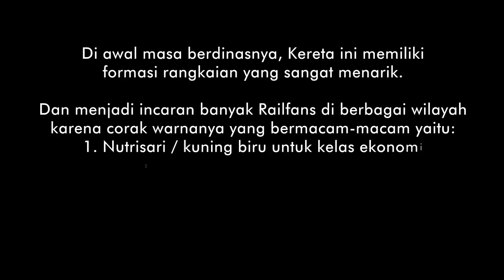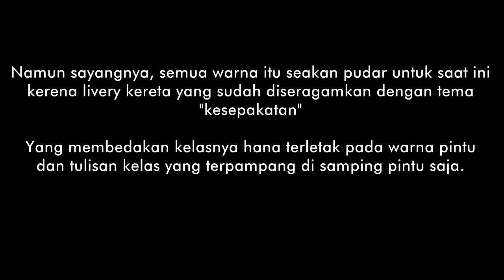Kereta Api TERINDAH se-Indonesia!!,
Kereta api dengan livery yang warna warni memiliki daya tarik tersendiri. Apalagi dipadukan dengan pemandangan sekitar.